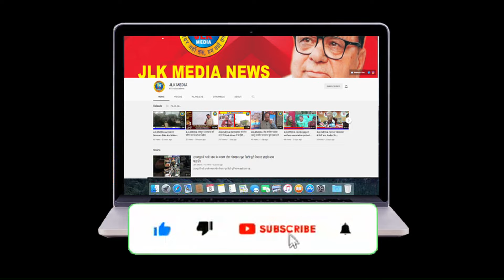JLKMEDIA Plot owners protests against JDA and demands possession in Roop nagar area.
（￣ー￣）